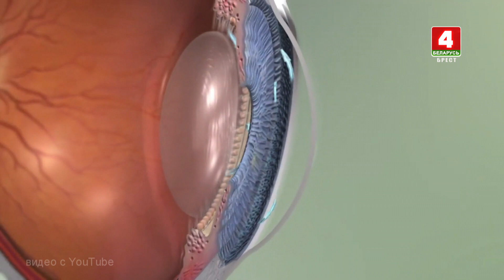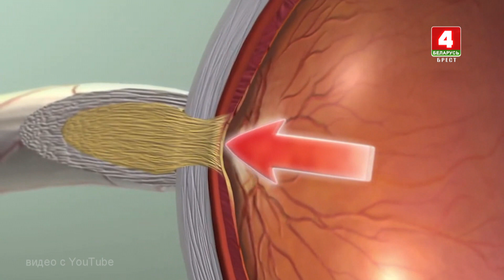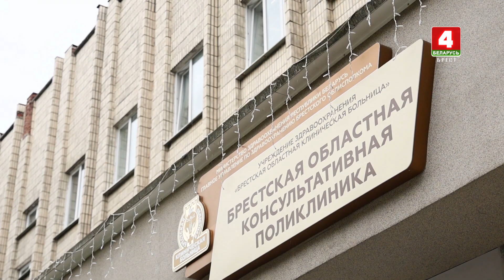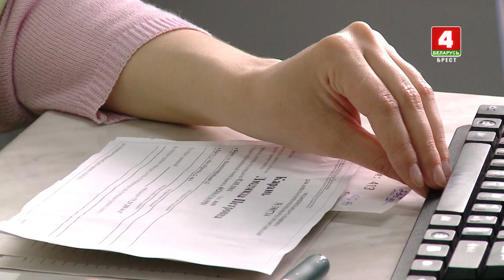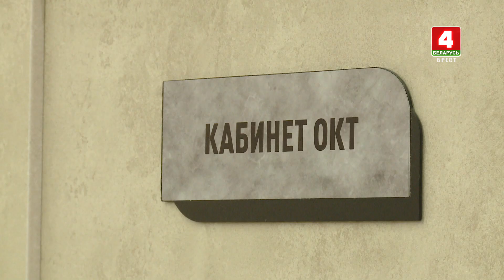«PRO здоровье. Глаукома» 15.08.2024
Глаукома – одно из наиболее тяжелых глазных заболеваний, характеризующееся быстрым прогрессированием, и приводящее к необратимой слепоте. Кто входит в зону риска и как «не проморгать» первые признаки болезни? - смотрите в программе - «PRO здоровье. Глаукома».